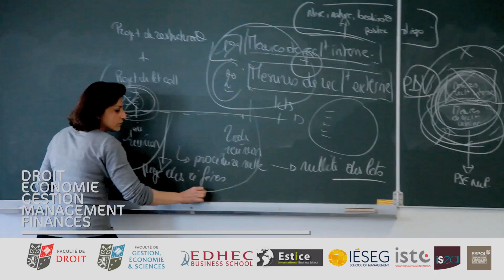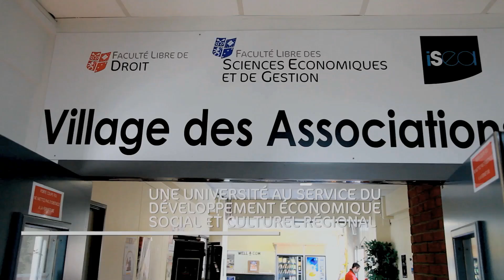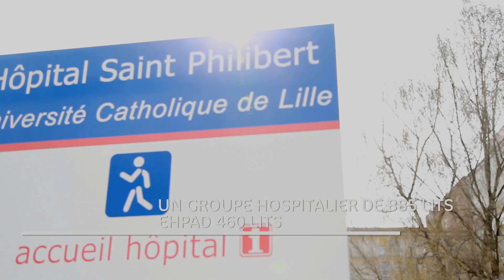Université Catholique de Lille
Découvrez l'Université Catholique de Lille, un campus innovant L'Université Catholique de Lille accueille 25 500 étudiants dans 170 filières de formation. 5 Facultés et 20 Grandes Ecoles, Ecoles et Instituts.
Ces établissements partagent une même philosophie éducative conjuguant excellence et humanisme, performance et solidarité.
Ils inscrivent leurs actions au service de l'homme, de la société et du monde pour contribuer aux évolutions économiques et sociales.